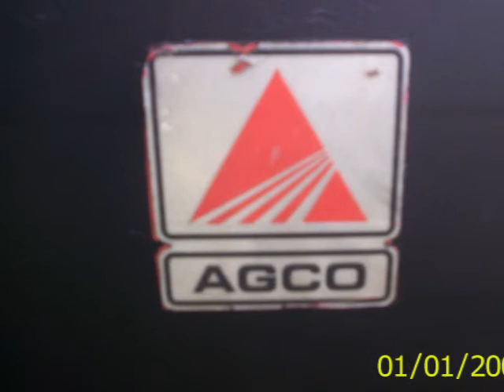The Ol' Agco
This is my starting point, when I complete this project, You will be able to see the difference. P.S. It is an Agco Allis 1716H garden tractor.

I do not claim rights to the music and I do not own it.